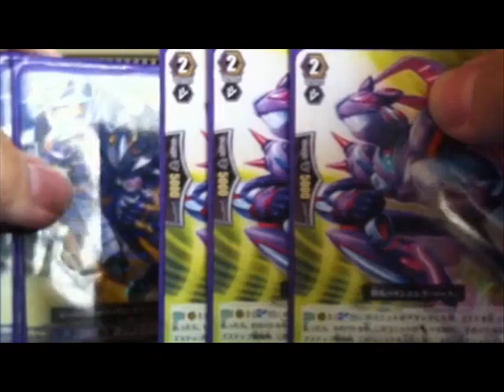Shoutout to Legacypulls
Legacypulls has great card openings on cardfight vanguard